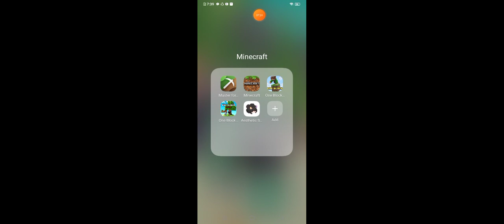October 2, 2021